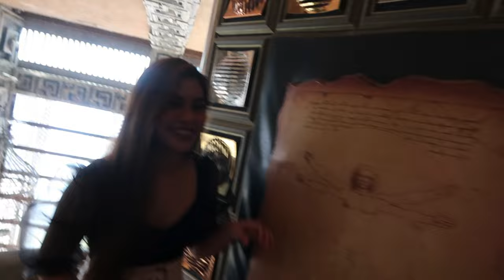PUNTA FUEGO BATANGAS MANSION TOUR | THE MOSQUE OF CORDOBA - Cocoy Cordoba Interior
This is Cocoy Cordoba's "Le Mesquita de Cordoba" or "The Mosque of Cordoba". He is tagged as the interior designer of the rich and famous. I was lucky enough to visit this beautiful house in Punta Fuego Batangas. Hope you guys like this short house tour!

Check Out Cocoy Cordoba's designs on instagram

Luxury Furniture Showroom
180 Concha Cruz Drive BF Homes Alabang, Philippines

WeSing ID: GecaMorales

MY GEARS FOR MY VIDEOS AND COVERS:
Canon Powershot G7X II
MAONO Condenser Microphone
Samsung S9+

SOFTWARES:
ADOBE AUDITION
KINEMASTER
FILMORA